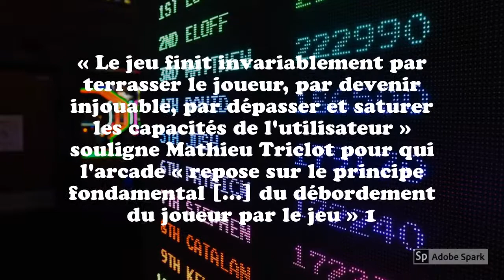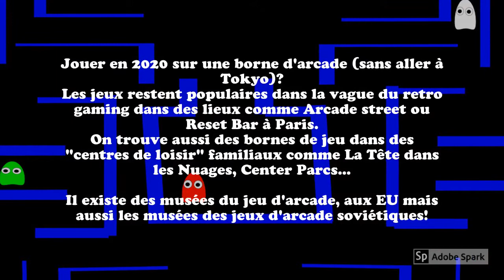Appareil ludique en 60s : Bornes d'Arcade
Vidéo réalisée par Maud Gransard (DIU 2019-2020)